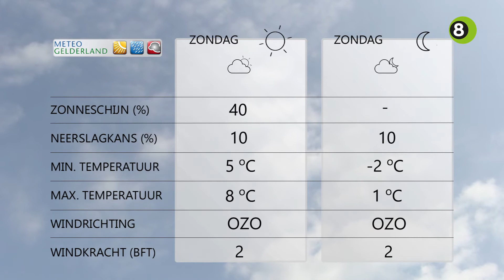Gerrits Weekend Weerpraot van 8, 9 en 10 november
Gerrit Vossers neemt iedere vrijdag voor De Gelderlander en REGIO8 de weersvoorspellingen voor het weekend door. Vanaf Openluchttheater Engbergen voorspelt de weerboer een koud weekend.